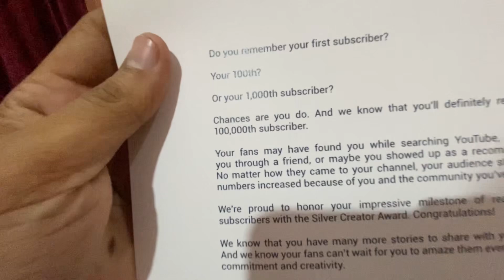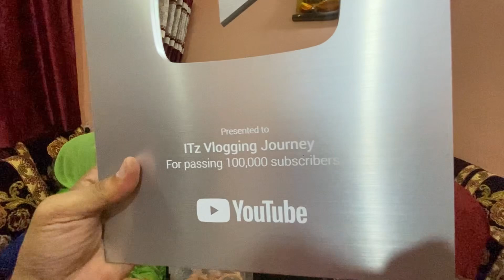Finally Youtube Silver Play Button mil he gaiya🔥Unboxing 100k Youtube Award| Itz Vlogging Journey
Dream 100k - 1m
Keep supporting 🔥

Mail - itzvloggingjourneycollab@gmailcom